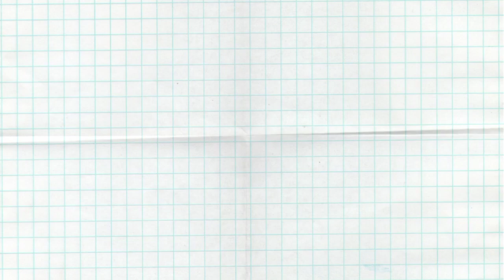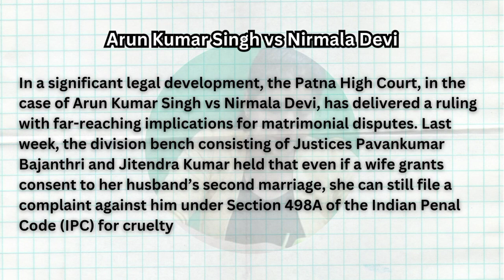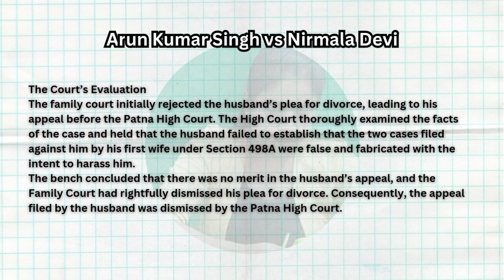landmark judgement || Arun Kumar Singh vs Nirmala Devi PATNA HIGH COURT’S LANDMARK IPC SECTION 498A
PATNA HIGH COURT’S LANDMARK RULING: CONSENT TO SECOND MARRIAGE DOESN’T SHIELD HUSBAND FROM SECTION 498A COMPLAINT
Section 13 of the Hindu Marriage Act, 1955, alleging that the cases filed by his wife were false and intended to harass him.

 The Court’s Evaluation

The family court initially rejected the husband’s plea for divorce, leading to his appeal before the Patna High Court. The High Court thoroughly examined the facts of the case and held that the husband failed to establish that the two cases filed against him by his first wife under Section 498A were false and fabricated with the intent to harass him.

The bench concluded that there was no merit in the husband’s appeal, and the Family Court had rightfully dismissed his plea for divorce. Consequently, the appeal filed by the husband was dismissed by the Patna High Court.

 Implications of the Ruling

The Patna High Court’s judgment is expected to have significant repercussions in matrimonial disputes across India. It clarifies that even if a wife consents to her husband’s second marriage, she can still seek legal recourse under Section 498A if she believes she has been subjected to cruelty. This ruling underscores the importance of safeguarding the rights and well-being of married women and serves as a reminder that consent to polygamy does not shield husbands from potential legal consequences if cruelty is alleged.

The decision also highlights the court’s commitment to examining the merits of each case thoroughly, ensuring that justice is served, and false allegations are not used as a means to harass the accused party.
conclusion, the Patna High Court’s ruling in the Arun Kumar Singh vs Nirmala Devi case sets a precedent in matrimonial law by affirming a wife’s right to seek legal remedies under Section 498A, irrespective of her consent to her husband’s second marriage. This landmark judgment aims to protect the rights and dignity of married women while emphasizing the importance of evidence and due process in legal proceedings.